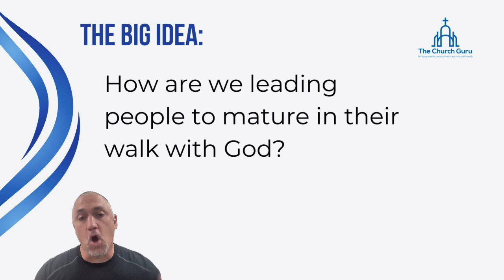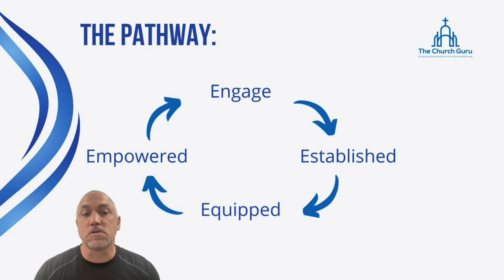Maturity Pathway...moving people towards a maturing faith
How to build discipleship into the DNA of the church.